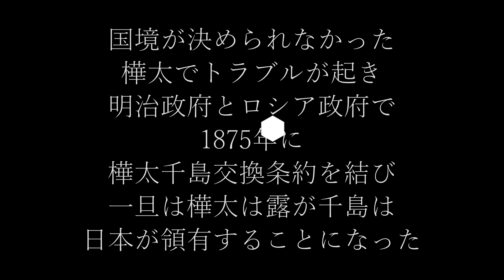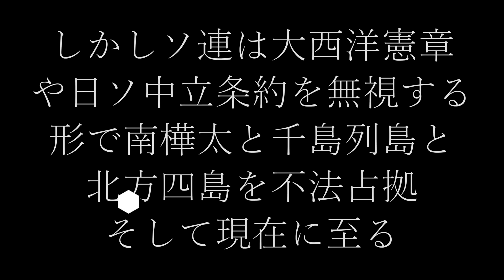北方領土が日本の領土である理由 (修正版)